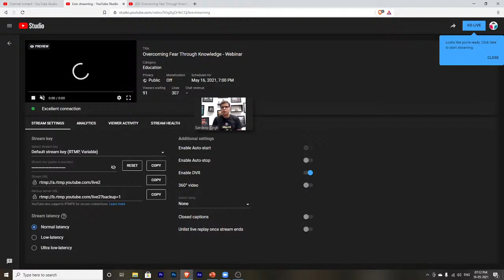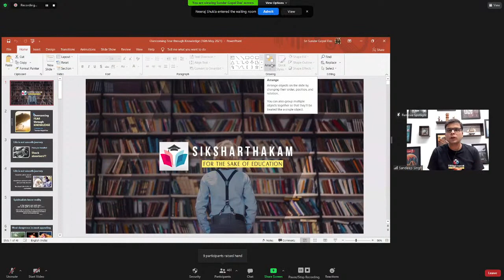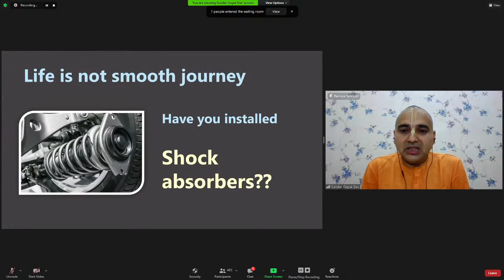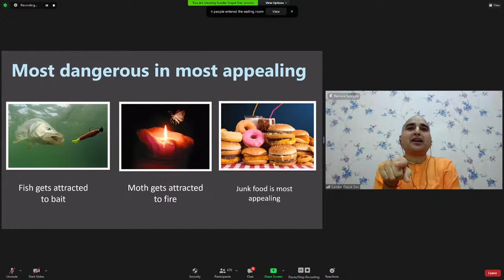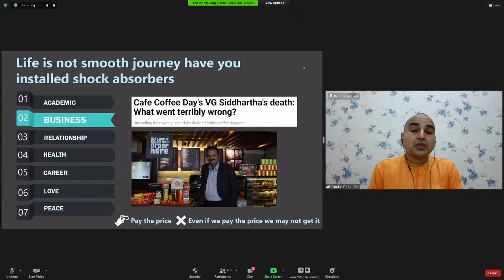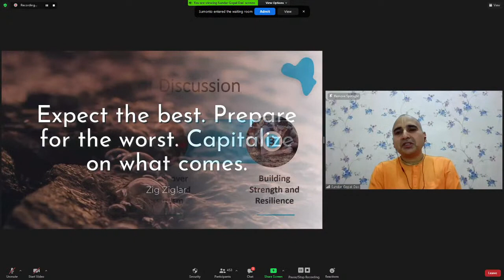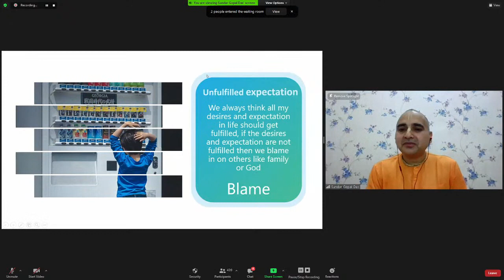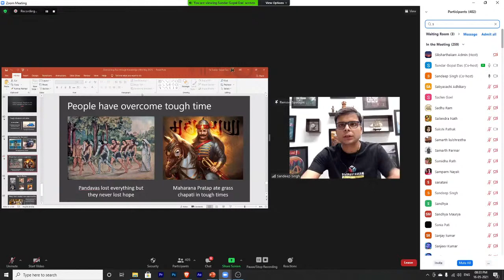New Year Webinar with IIT Delhi Students & Siksharthakam Team | Overcoming Fear Through Knowledge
👉 *Follow the Telegram channel for regular updates and study materials.*

 *To ask questions,*
🙏Not only Prabhu Ji himself will answer your question there but also you can connect to him directly like never easy before...